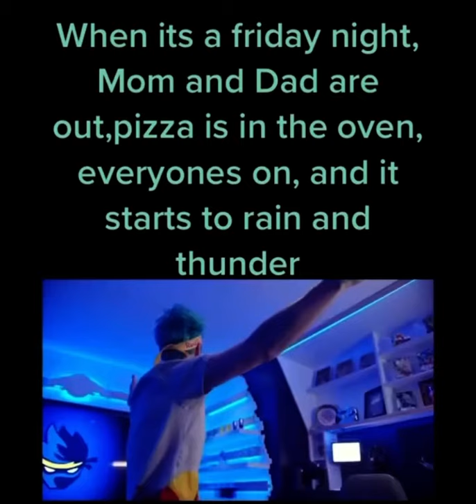when it’s friday night, mom and dad are out, pizza is in the oven, everyone’s on, and it’s raining